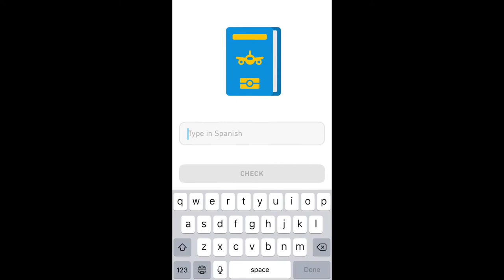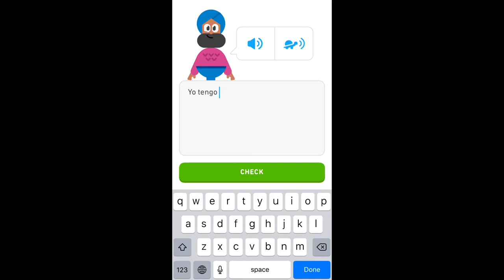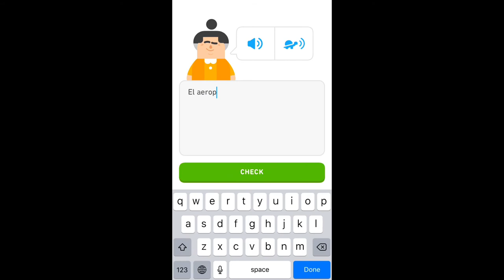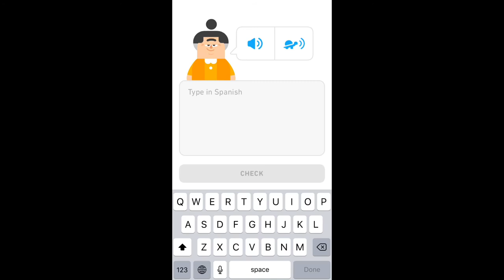PSN Language: Duolingo Spanish | Travel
In this video, I tried learning Spanish travel phrases with Duolingo! 🇪🇸🦉💚

0:00 Intro
0:07 Lesson